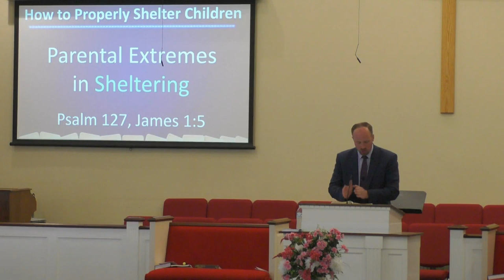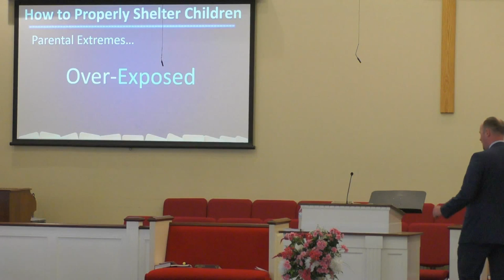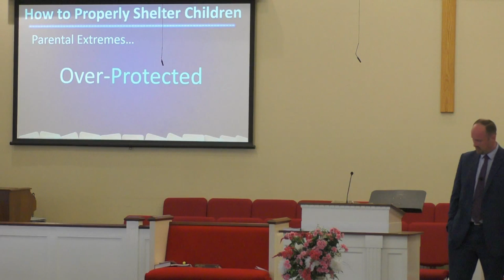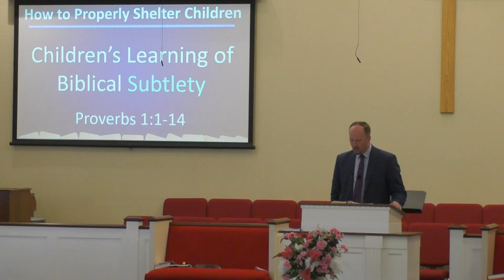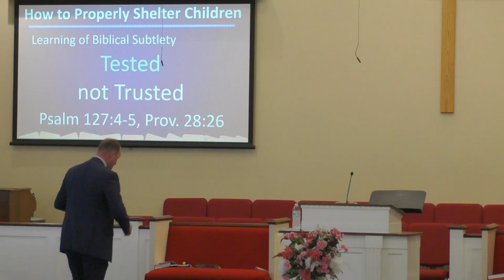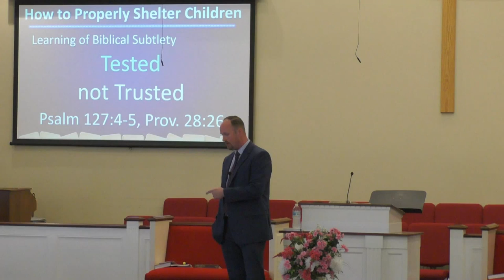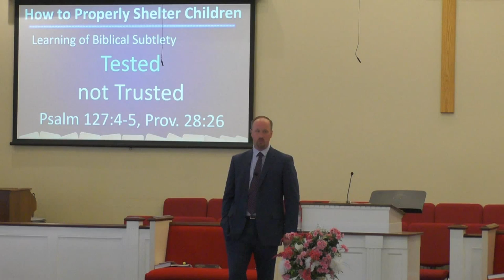Sunday AM 5/12/19 | How to Properly Shelter Your Children | White Oak Baptist Church